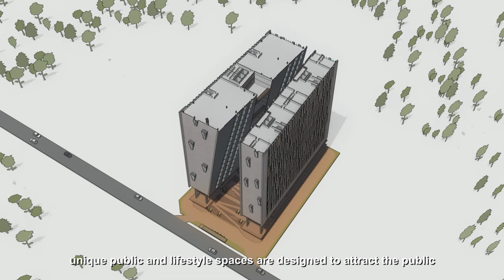LangitKch 3rd place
MOA Architects — Hung Sing Ing — is LangitKch 3rd place winner. Langit is Sarawak's first architecture competition. The project is on a 0.78acre site at Kuching city centre.
MOA's proposal is a twin tower design with palpable public spaces on the lower levels.